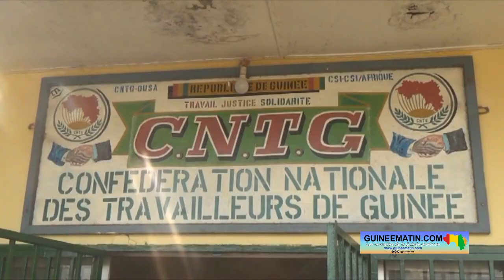Détention de Sékou Jamal Pendessa: le mouvement syndical guinéen va déposer un préavis de grève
Les 13 centrales syndicales syndicales réunies autour de la Confédération nationale des travailleurs de Guinée (CNTG) ont décidé  au cours de leur assemblée générale ce mardi, 06 février 2024, de déposer  aujourd’hui un préavis de grève générale et illimitée auprès du Gouvernement  avec comme point principal, la libération sans condition de Sékou Jamal Pendessa, incarcéré depuis le 22 janvier dernier pour avoir appelé à manifester contre la restriction d’internet et le musellement de la presse privée en Guinée, a appris  Guineematin.com à travers son équipe déployée sur place.

C’est dans une salle archicomble de syndicalistes et de femmes qui scandaient  la libération de Sekou Jamal Pendessa que cette décision a été annoncée à la bourse du travail ce mardi.

 « Aujourd’hui par la voix du mouvement syndical guinéen, une seule voix nous voulons que Pendenssa soit libéré sans condition. À cet effet, le mouvement syndical a décidé de déposer aujourd’hui un préavis de grève au gouvernement à la suite sera l’avis de grève. Et dans ces conditions nous demandons l’accompagnement de toutes les couches sensibles par rapport à la condition que vit aujourd’hui notre camarade Pendenssa », a annoncé Kader Aziz Camara, secrétaire général adjoint de la CNTG.

Par ailleurs, dans sa plateforme revendicative, le mouvement  syndical greffe les revendications liées à celle des enseignants contractuels, dont le protocole d’accord signé avec le gouvernement récemment n’est pas respecté, ainsi que la cherté de la vie.  « Nous demandons à toute la population d’accompagner le mouvement syndical pour cette lutte noble pour que notre camarade soit libéré sans condition dans le délai immédiat », a poursuivi le syndicaliste.